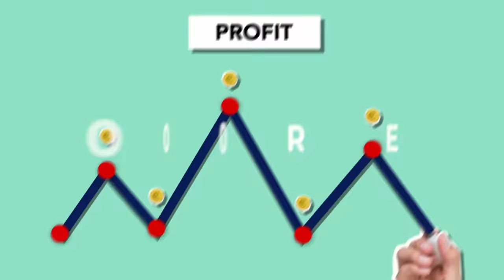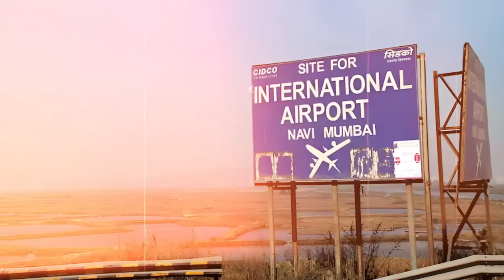Navi Mumbai is Building a Mega Future City || नवी मुंबई एक मेगा फ्यूचर सिटी का निर्माण कर रहा है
Welcome to our video showcasing the Kharghar Corporate Park, located in Navi Mumbai, India.

Our video takes you on a virtual tour of the Kharghar Corporate Park, highlighting its state-of-the-art facilities, modern architecture, and scenic surroundings. You'll see the spacious offices, conference rooms, and coworking spaces, all designed to foster creativity and collaboration.

We'll also show you the amenities available on-site, such as cafes, restaurants, and fitness centers, making it easy for employees to work and play in one convenient location.

If you're looking for a prime location to start or grow your business, Kharghar Corporate Park is the perfect choice. With its prime location in the heart of Navi Mumbai, it offers easy access to transportation, entertainment, and cultural attractions.

So, whether you're an entrepreneur, a small business owner, or a multinational corporation, Kharghar Corporate Park has everything you need to succeed. Check out our video and discover why it's one of the most sought-after commercial spaces in India.

नवी मुंबई, भारत में स्थित खारघर कॉर्पोरेट पार्क को प्रदर्शित करने वाले हमारे वीडियो में आपका स्वागत है। यह प्रभावशाली वाणिज्यिक परिसर व्यवसाय, प्रौद्योगिकी और नवाचार का केंद्र है, जो दुनिया भर की शीर्ष कंपनियों और पेशेवरों को आकर्षित करता है।

हमारा वीडियो आपको खारघर कॉर्पोरेट पार्क के आभासी दौरे पर ले जाता है, जिसमें इसकी अत्याधुनिक सुविधाओं, आधुनिक वास्तुकला और प्राकृतिक परिवेश पर प्रकाश डाला गया है। आप रचनात्मकता और सहयोग को बढ़ावा देने के लिए डिज़ाइन किए गए विशाल कार्यालय, सम्मेलन कक्ष और सहकर्मी स्थान देखेंगे।

हम आपको कैफे, रेस्तरां और फिटनेस सेंटर जैसी साइट पर उपलब्ध सुविधाएं भी दिखाएंगे, जिससे कर्मचारियों के लिए एक सुविधाजनक स्थान पर काम करना और खेलना आसान हो जाएगा।